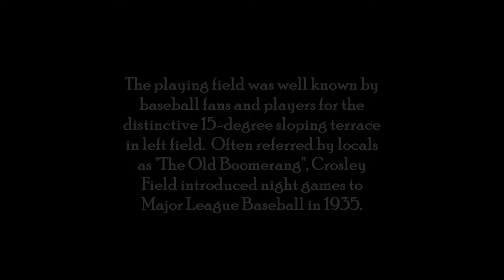The Crosley Field Experience - Trailer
A sneak-preview of what's to come for interactive experience of old Crosley Field, former home of the Cincinnati Reds baseball club from 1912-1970. Developed and produced by @bandboxballparks7081, baseball fans will be able to immerse themselves in interactive experiences through 360-degree panoramics, videos and eventually virtual reality.